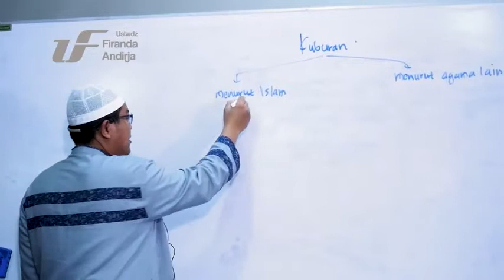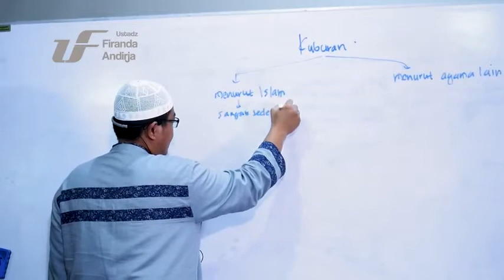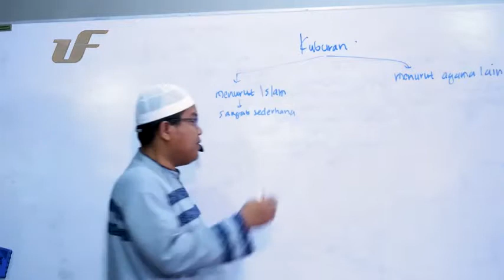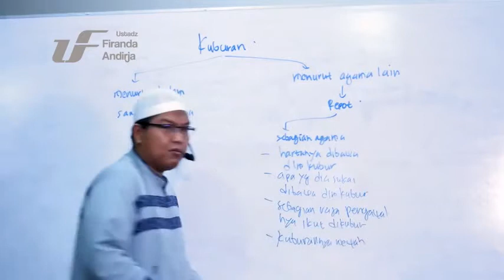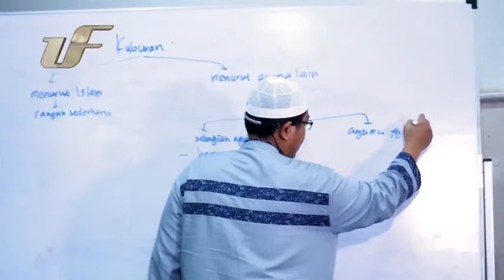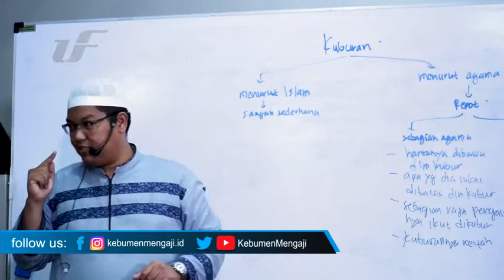Inilah Beda Kuburan Islam dan Non Islam - Ustadz Dr Firanda Andirja, MA